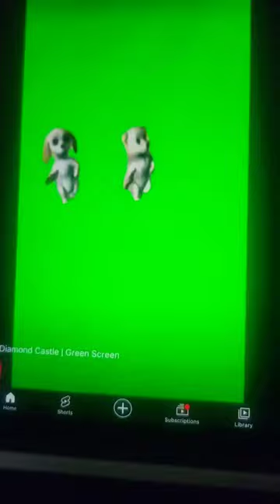The dancing dogs from the Barbie Diamond Castle/ green screen| coffee bean/ I